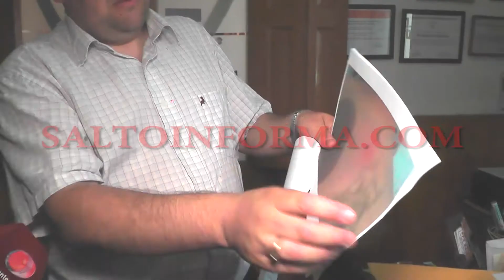POLICÍA AGREDIDO POR CAPATAZ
Un efectivo Policial de la Seccional 13ª de Policía de Pasos de las Piedras, zona cercana a Cerros de Vera denunció ante la seccional Policial 15ª de Valentín una agresión de un capataz que trabaja en un establecimiento ganadero de la zona. El violento hecho se registró el día de ayer lunes, alrededor de la hora 7:30 cuando el funcionario policial se encontraba en su casa en compañía de su esposa y aparentemente en una discusión con el capataz originada debido a la falta de ganado que el efectivo no le estaba dando la importancia suficiente según el enojado capataz, la discusión empezó a subir de tono. El efectivo que se encontraba de franco ese día fue agredido por el capataz de 22 años de edad con un rebenque provocándole heridas varias pero sin una versión oficial de las mismas.

 SALTO INFORMA